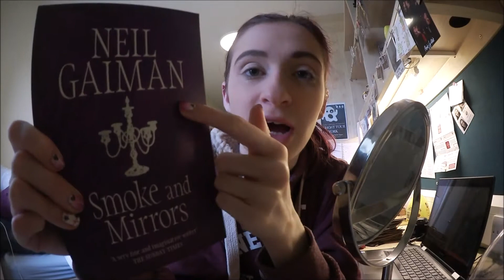Makeup Book Tag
My makeup book tag: some garbled book opinions plus bad makeup. It's great promise. ~g

My Main Camera
My Microphone
(you can also use this amazon links for any other purchase you may wish to make)